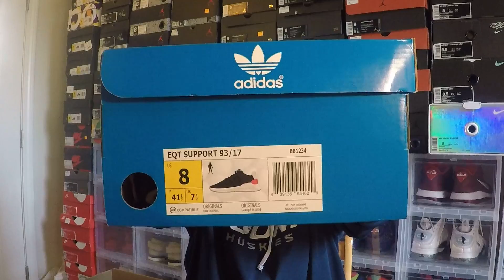EQT 93/17 Review